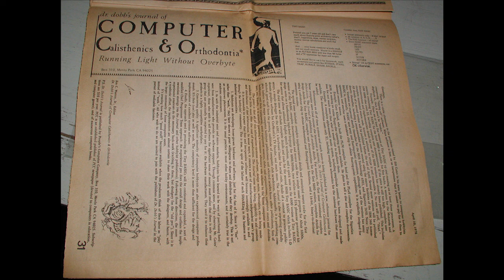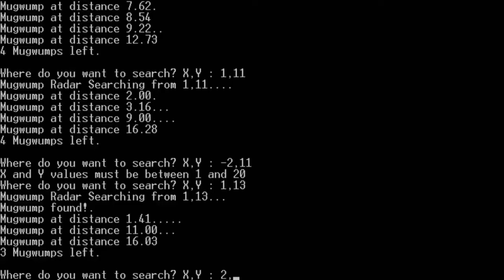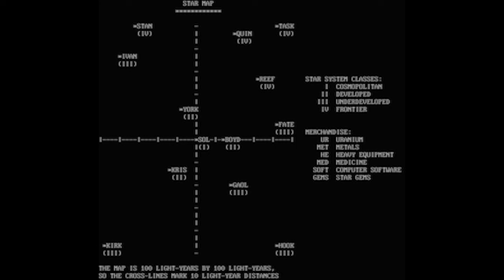The People's Computer Company [1972]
Driving a mainframe around in the back of a van to teach kids to code.

A bit of video game and computer history.

Michael Coorlim is a science fiction author and game developer.

If you're interested in supporting my creative output and want access to early releases and the like, consider becoming a channel member:

Sources:
Steven Levy, Hackers: Heroes of the Computer Revolution, O'Reilly Media, 2010